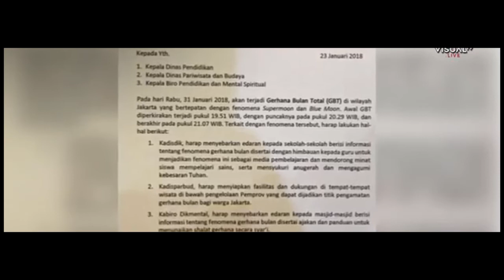GERHANA BULAN TOTAL RABU 31 JANUARI 2018